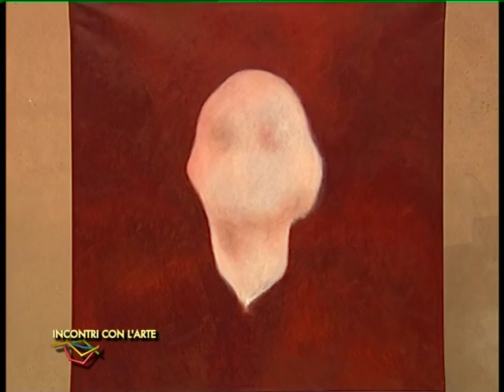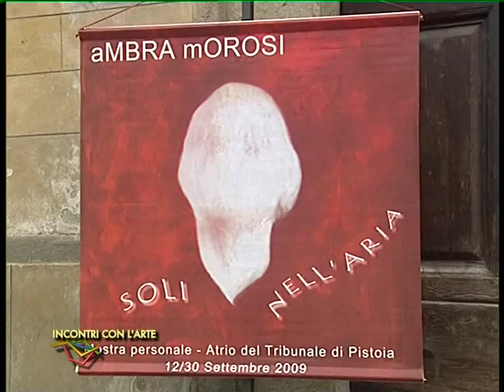Ambra Grieco Incontr con l'Arte Mostra personale dell'artista Ambra Morosi "Soli nell'aria"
Sabato 12 settembre alle ore 17 si inaugura presso la suggestiva cornice dell'atrio del Tribunale di Pistoia, la nuova mostra personale della pittrice Ambra Morosi dal titolo: "Soli nell'Aria".
Una ventina di grandi opere racconteranno il nuovo percorso dell'artista pistoiese. Dai venti dell'Estensionismo, del quale la Morosi è stata la fondatrice, ad un approdo più "fisico" della Sua interpretazione estetica, ma ancora clamorosamente magico.
La mostra è curata dalla Dott.ssa Ambra Grieco e si svolgerà presso la sede di Palazzo Pretorio a Pistoia.

L'arte di Ambra Morosi ha origine nei primi anni '80 da esperienze classicheggianti e successivamente iperrealiste. Dal 1984 al 1994 ha lavorato ad una continua ricerca di "trasformazione sfumata della materia" cioè ad una particolare tecnica di sfumato che non toglie ma costruisce la forma. Le prime esperienze espositive risalgono al 1984; da allora è sempre presente nel panorama artistico con numerose personali e collettive di livello, in ognuna delle quali si distingue per il suo originalissimo codice formale. Nel 1994 presenta la prima mostra sull'Estensionismo, un'avanguardia da lei creata ed alla quale aderiscono altri artistie e nel 1995 riceve in Campidoglio il prestigioso premio dell'Accademia dei Dioscuri per la sua ricerca. Il gruppo si scioglie nel 2004, ma la pittrice porta avanti la sua produzione estensionista a tutt'oggi, con numerose personali in prestigiose sedi italiane ed estere.

L'arte della Morosi non è riconducibile ad alcuna corrente o moda artistica dir si voglia, il suo codice estetico è ben riconoscibile proprio per la sua assoluta originalità. L'artista preferisce lavorare su tele di grandi dimensioni, nelle quali affronta la sua tematica preferita: la figura umana, l'Io e la sua interiorità... L'emozione dell'Io e il suo mistero. La pittrice utilizza una tecnica mista (mixed media), servendosi di olii magri, acrilici e pastelli.